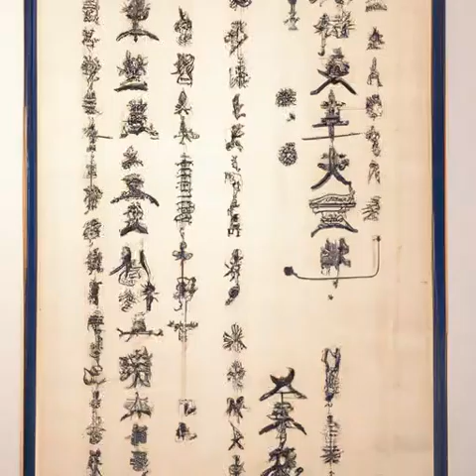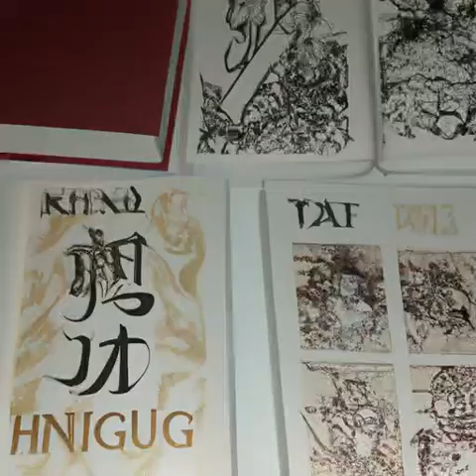第412章 待遇问题《天启预报》